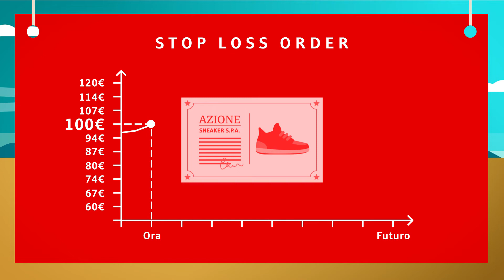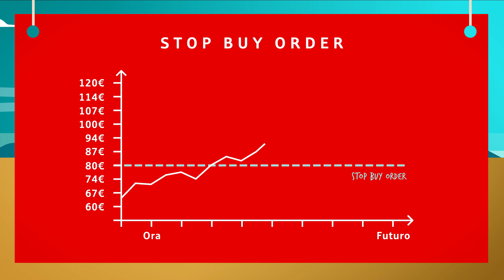lo Stop Order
Volete partecipare al concorso Conoscere la Borsa? Qui vi spieghiamo i concetti più importanti, come "lo Stop Order".